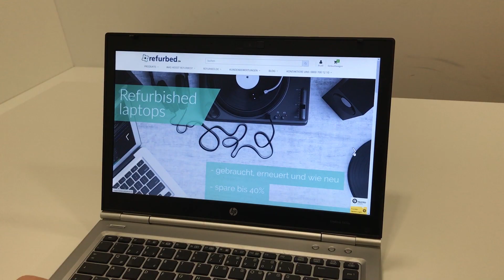ECN Founder's TV presentes Peter Windischhofer from Refurbed (WS18 - 19)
Video created by:
Stephan Flattinger
Lukas Krenn
Christoph Ebner
Michael Peuker
Ferdinand Mayrhofer